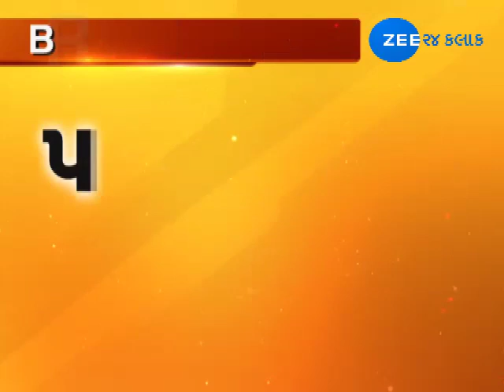Surat: School auto-rickshaw overturns, one student dies - Zee 24 Kalak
Surat: School auto-rickshaw overturns, one student dies